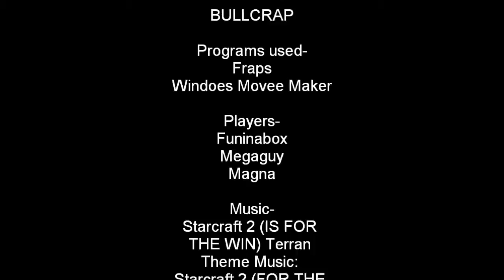Bloopers, Un-Uploaded Crap, and More.